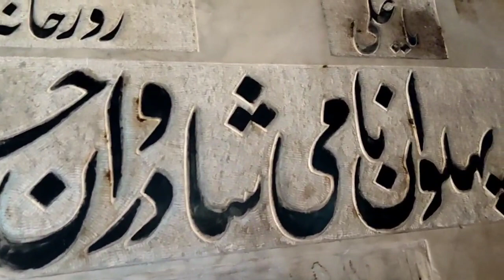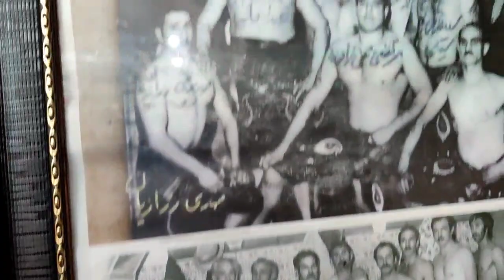_#زور خان _#كرمانشاه _#رياضه ايرانيه قديمه _#رياضه تاريخيه ايرانيه _#بهلون _#اقا قدرة